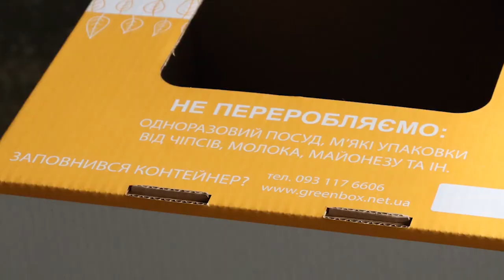Роздільне сортування сміття: інформуємо населення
В Долинській громаді тривають заходи, спрямовані на навчання та спонукання жителів до роздільного збору сміття.
Ще в січні 2018 року було внесено правку у Закон «Про відходи», який суворо зобов’язує сортувати сміття та забороняє захоронення на полігонах неперероблених твердих відходів. Зокрема йдеться й про те, що кожен громадянин повинен сортувати сміття.

Навчившись поводитись зі сміттям та продукувати його в меншій кількості, кожен внесе свій вклад в збереження екології!
Звичне для нас сміття після переробки перетворюється на ряд корисних речей.
До прикладу:
- з макулатури виготовляють звичайний і туалетний папір, деякі види тканин;
- пластик перетворюють у спеціальні гранули, що згодом застосовуються у вигляді основної сировини для виробництва нових пляшок та інших речей;
- гумові покришки слугують матеріалом для виготовлення килимів для підлоги, підошви для взуття, покриття спортивних майданчиків тощо;
- з батарейок отримують марганець, цинк, нікель та вуглецеві сполуки.